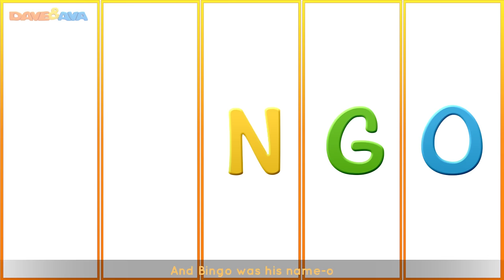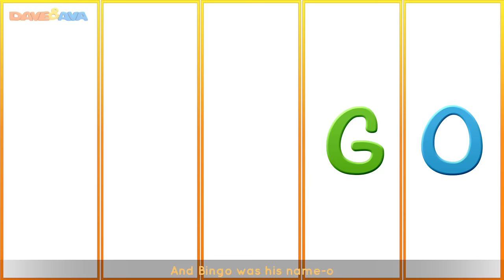Animal Songs Collection | Nursery Rhymes and Baby Songs from Dave and Ava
and Android and Android Animal Songs Collection - enjoy the most popular animal songs for children from Dave and Ava Nursery Rhymes!

Animal Songs Collection from Dave and Ava! Introduce animals and their sounds to your little ones! Enjoy these nursery rhymes and teach kids about animals!

00:19  Wheels on the Bus – Animal Sounds Song
03:53  Old MacDonald Had a Farm
06:51 Bingo Song
09:32  Five Little Ducks
12:15  One, Two, Three, Four, Five, Once I Caught a Fish Alive
14:08  Mary Had a Little Lamb
16:31  Hickory Dickory Dock
19:23 Five Little Monkeys Jumping on the Bed
21:36 Itsy Bitsy Spider
23:59 Baa Baa Black Sheep
26:58 Wheels on the Bus – Part 1
29:40  If You`re Happy and You Know It
31:36  One Potato, Two potatoes
33:30  Humpty Dumpty
35:38 Colors Song
39:34  Jack and Jill
42:04  Head, Shoulders, Knees and Toes
43:50  One Little Finger – Part 1
46:12  Row Row Row Your Boat
48:18  ABC Song
50:14  The Phonics Song
52:47  Finger Family
55:47  Teddy Bear, Teddy Bear
58:22  Miss Polly Had a Dolly
01:00:56  Johny Johny Yes Papa
01:03:09  Apples and Bananas
01:06:11  Ten in the Bed
01:09:35  One Little Finger – Part 2
01:11:57  Rig a Jig Jig